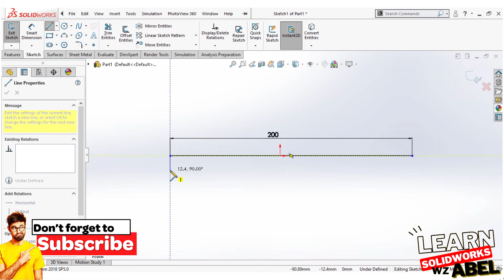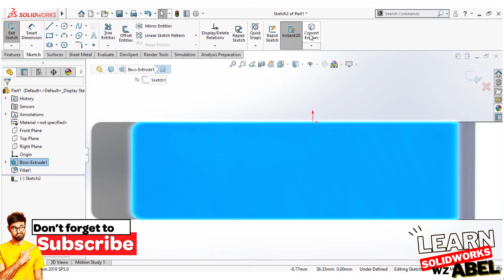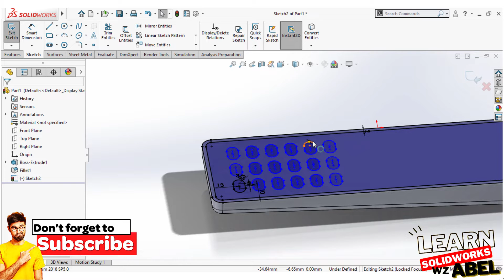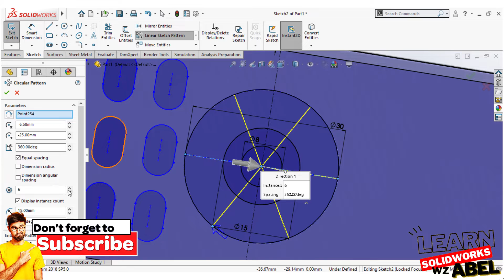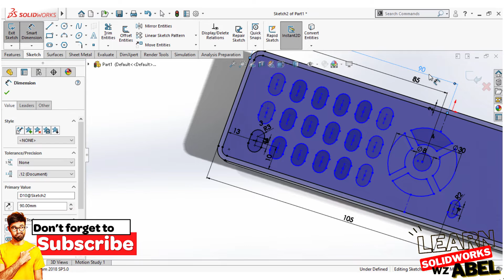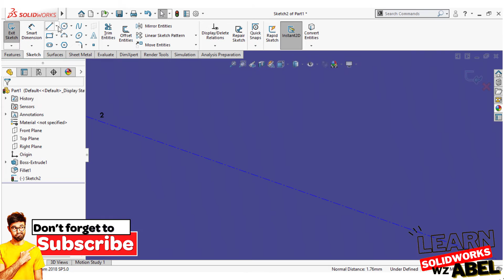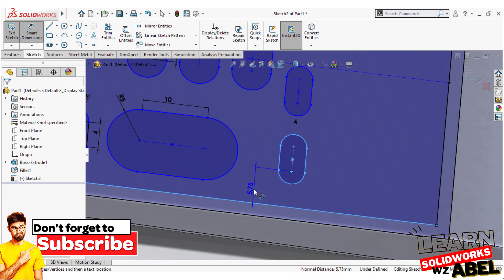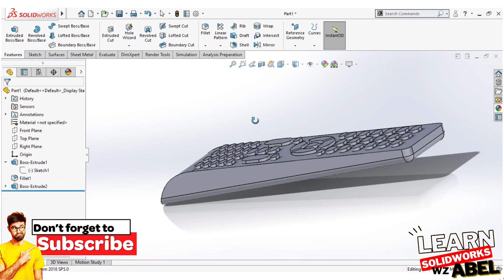Mastering solidworks: LEG N 24 pro receiver remote control sketch on solidworks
Learn solidworks with abel channel is your go-to source for all things related to 3D modeling and product design using SolidWorks and other popular 3D modeling software. Whether you're a beginner or an advanced user, this channel provides comprehensive tutorials, tips, and tricks to help you master the art of 3D design. From creating complex shapes to assembly modeling, learn solidworks with abel covers a wide range of topics to help you enhance your skills and create stunning designs. solidworks solidworkstutorialformechanicalengineering solidworkscrackdownload solidworksassemblytutorial solidworksdrawing solidworkssimulation solidworksassembly solidworkssurfacemodeling solidworkscam solidworkselectrical solidworksdrawingtutorial solidworkstutorial2022 solidworksexplodedview solidworksgettingstarted solidworks2022 solidworksand solidworksand3dprinting solidworksandblender solidworksandai solidworksandansystutor solidworksandmatlab solidworksandroid solidworksandroidapp solidworksandautocad solidworksandinventorcomparison solidworksandcatiadifference solidworksandkeyshot solidworksandlabview solidworksandcatia solidworksandansys A liner pattern is a feature available in SolidWorks, a popular computer-aided design (CAD) software, that allows users to create repeated instances of a feature or geometry along a linear path. This powerful tool is commonly used to save time and effort when designing and modeling parts or assemblies. With the liner pattern feature, you can easily replicate features such as holes, cuts, or extrusions along a defined linear path. This can be a straight line, an arc, or a spline, giving you flexibility in creating patterns that match your design requirements. You can specify the number of instances, the spacing between each instance, and even customize the orientation or rotation of the replicated features. Liner patterns are particularly useful when you need to create a series of identical features that are evenly spaced and aligned. Instead of manually creating each feature individually, the liner pattern automates the process, allowing you to generate complex patterns with just a few clicks. This not only saves time but also ensures accuracy and consistency throughout your design. By utilizing the liner pattern feature in SolidWorks, you can streamline your workflow, enhance productivity, and achieve greater efficiency in your 3D modeling projects. Whether you're working on mechanical parts, architectural designs, or any other type of project, mastering the liner pattern tool will enable you to create intricate and repetitive features with ease.